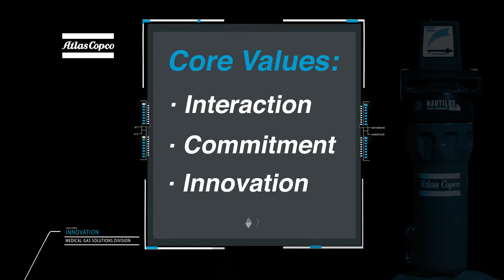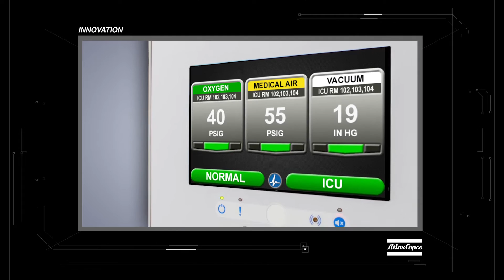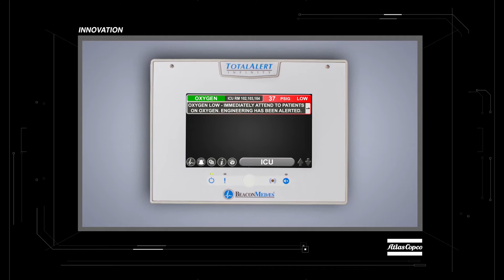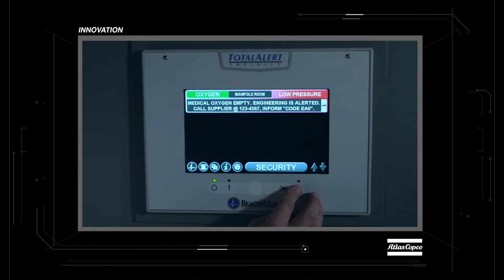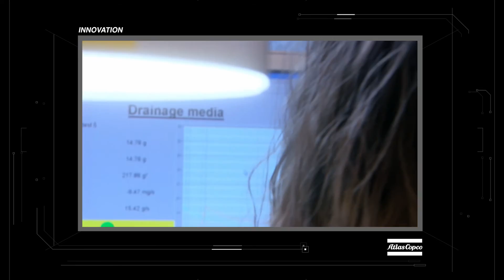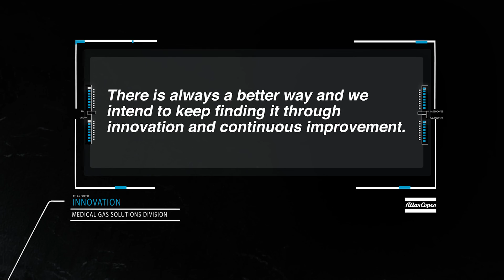Atlas Copco Medical Gas Solutions - Innovation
Innovation is one of our strategic pillars for growth within Atlas Copco.  Growth through product innovation is  core activity within our operation.  The Medical Gas Solutions Division within Atlas Copco is bringing you two different examples of product innovation within our Division – one is the TotalAlert Infinity Notification System and the other is the UD + filter product (Nautilus Filter Technology).